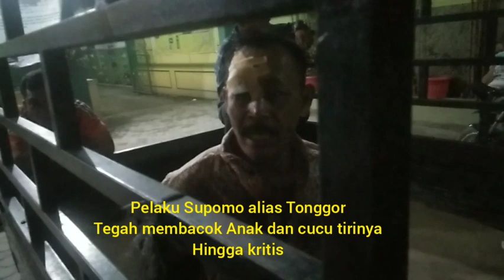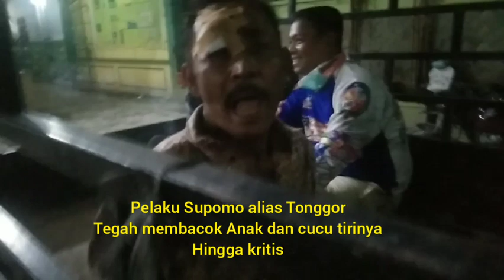Viral, Seorang Ayah di Sergai tegah kepada Anak dan Cucu Tirinya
Viral ! Ayah Tiri kepada Anak dan Cucu di Serdang Bedagai